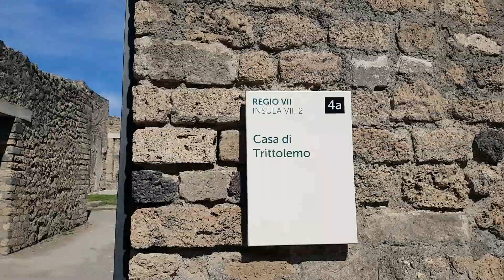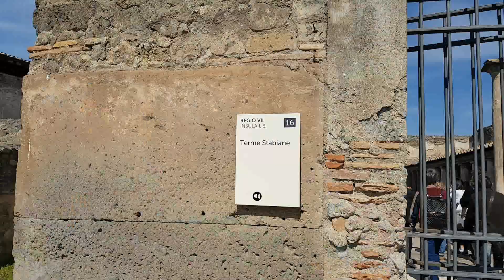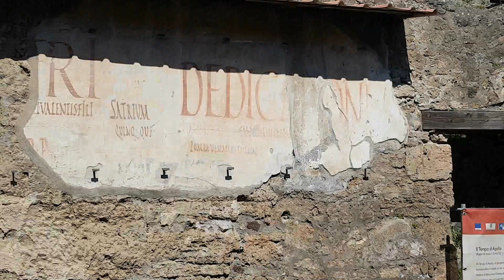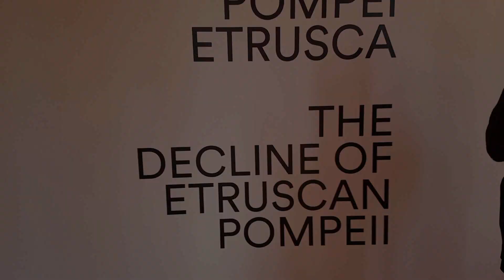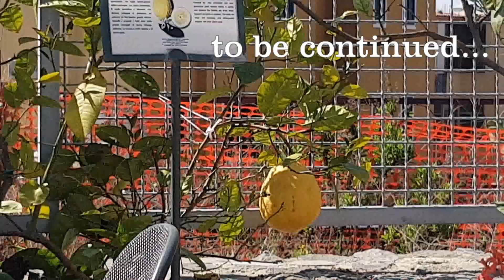Neapolis. Naples. Неаполь. Part4 (+EN subs +RU титры)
2019
Pompeii Ruins